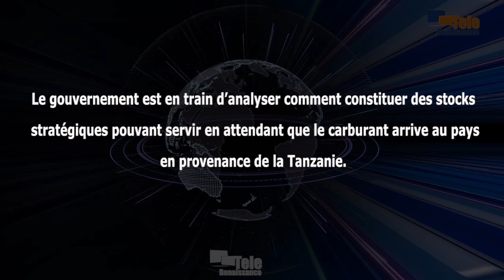Il manque des véhicules pour transporter le carburant stocké en Tanzanie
Le carburant est stocké en Tanzanie, le problème est son transport jusqu’au Burundi. C’est ce qu’affirme la porte-parole du chef de l’Etat Rosine Guilène Gatoni. C’était lors de la conférence publique animée par les porte-paroles des institutions ce jeudi. Elle indique que le gouvernement analyse pour le moment comment constituer des stocks stratégiques afin d’éviter des ruptures dans l’avenir.